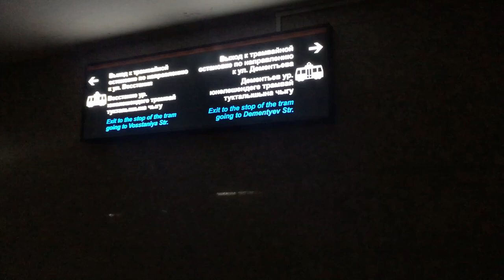Казань. Зимняя ночь в столице Татарстана. Tbk_Vlog. Эпизод 18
Казань – столица Республики Татарстан – считается третьей столицей России. Это уникальный город, со своей атмосферой, которую сложно встретить где-то ещё, с архитектурой, необычной для Приволжья и России в целом.

Мы оказались в Казани после Чебоксар посреди ночи, на морозе. Нам предстояло около двух часов идти с вокзала Казань-1 до вокзала Казань-2 – местные знают, насколько это далеко, но мы не унывали, а встретив собак – наш путь и вовсе стал необычно весёлым.

Подробный очерк о ночной пересадке можно прочесть

0:00 – Казан-1
0:52 – Встретили пёсика
1:39 – Мечеть Кул-Шариф
2:36 – Кремлёвская дамба
4:15 – Нас атакует снегоуборщик!
4:52 – Козья слобода, улица Сибгата Хакима, Казан
5:36 – Сквер Стамбул и Бульвар Белые Цветы (Ак Чэчэклэр)
6:57 – Җину Паркы
7:15 – Казанские дворы
9:02 – Казан-2
10:07 – Заключение